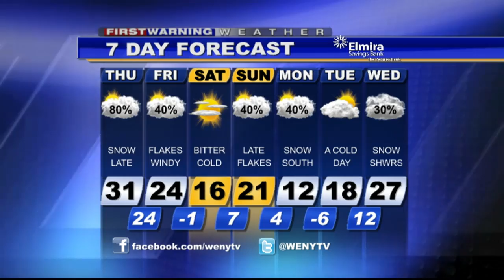1 29 15WXam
WENY-HD
weather forecast